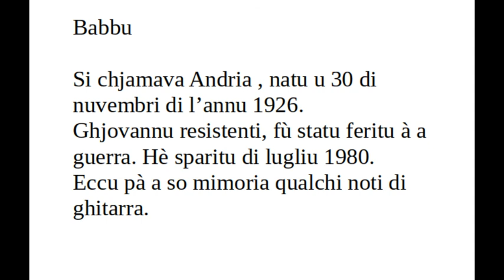Sant' Andria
Sant' Andria tradition corse .Et hommage à mon père né un 30 Novembre